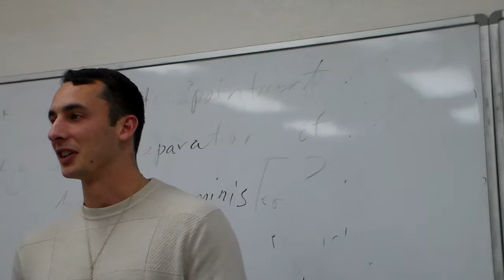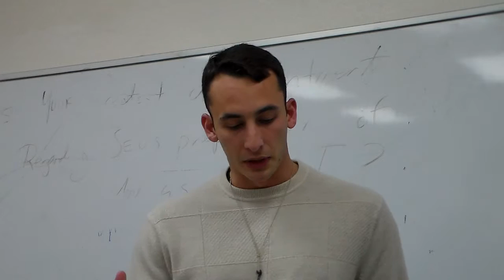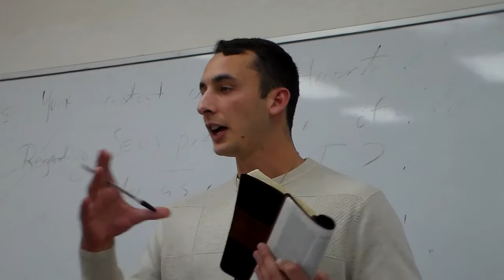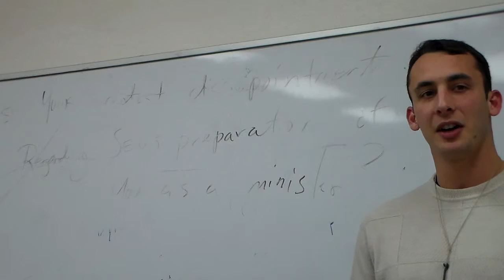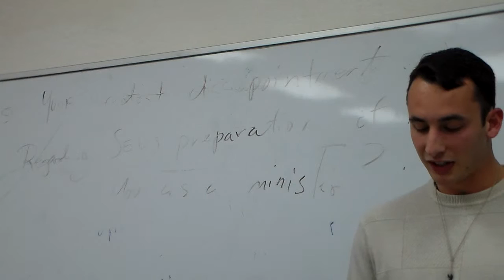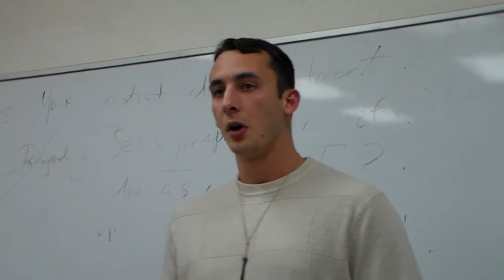Trent Jones #1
A sermon from one of Dr. Alan Ehler's classes at Southeastern University, Lakeland, Florida